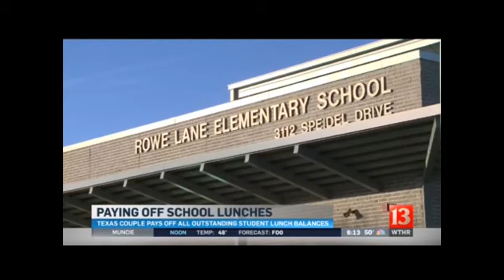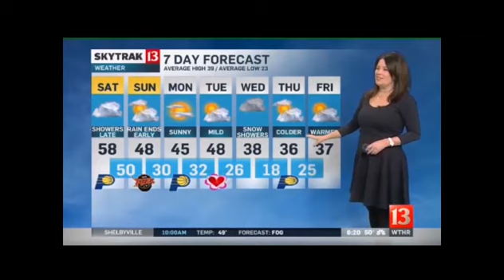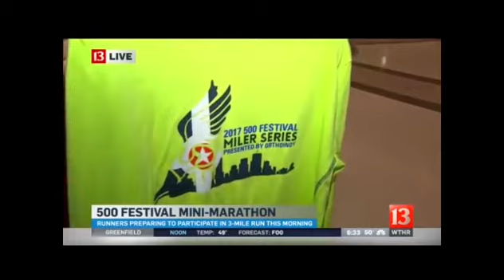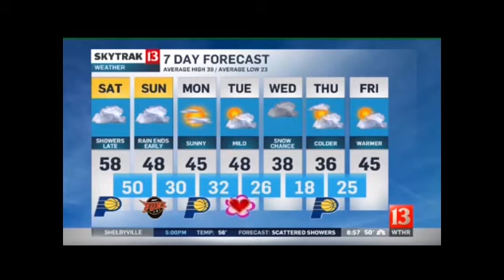Naomi Pescovitz - Anchor Demo Reel - Composite & Newscast - *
Naomi Pescovitz is a terrific anchor and a great storyteller. She's a comfortable and confident anchor with a rock-solid foundation as a reporter. Represented by Cameron Harper at MediaStars Worldwide.